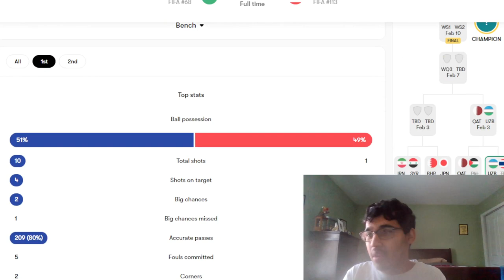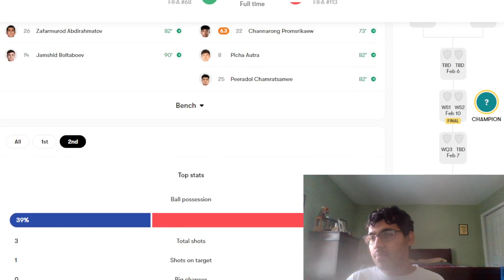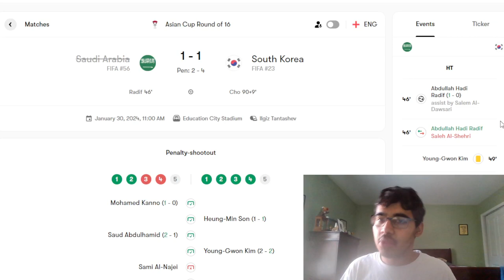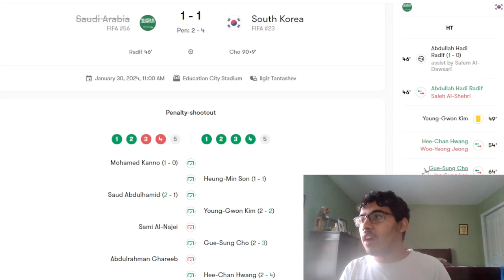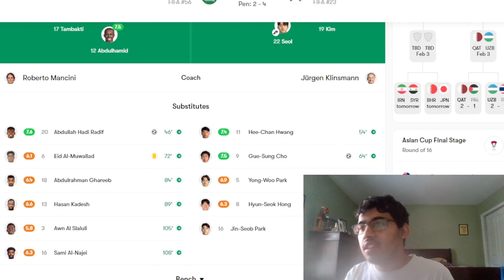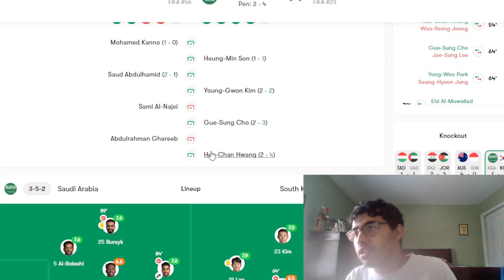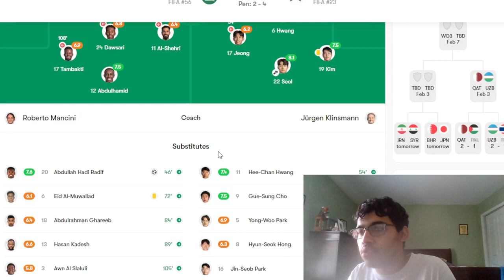UZBEKISTAN AND SOUTH KOREA ADVANCE TO THE QUARTER-FINALS | ASIAN CUP REACTION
Timestamps:
0:00 - Intro
0:10 - Uzbekistan vs Thailand
3:00 - Saudi Arabia vs South Korea